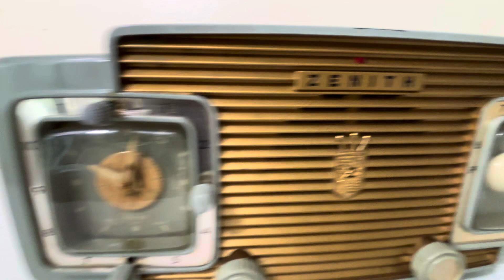Gull Gray and Gold 1953 Zenith Model L622 AM Vacuum Tube Radio Rare Color Sounds Fantastic!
Category: radio
Cabinet construction: Bakelite
Period: 1950s
Country of manufacture: USA
Electronics: Mounted circuit board or chassis.
Vacuum tubes: tested and working.